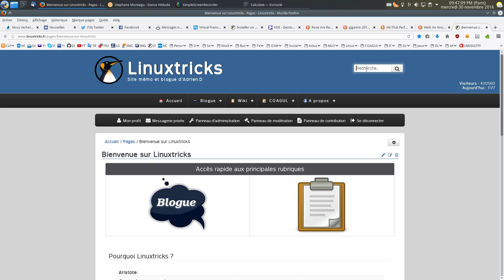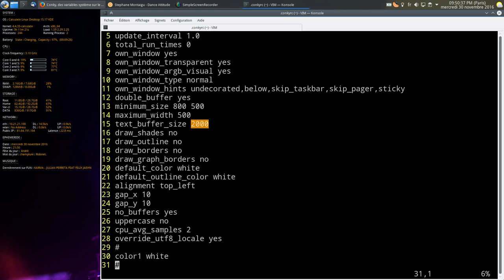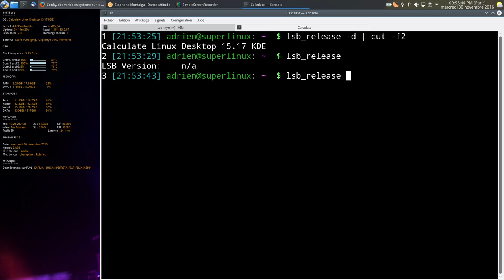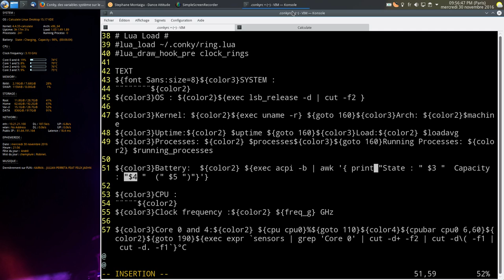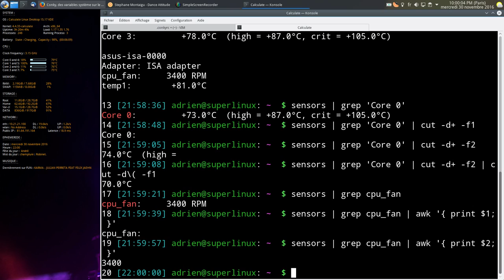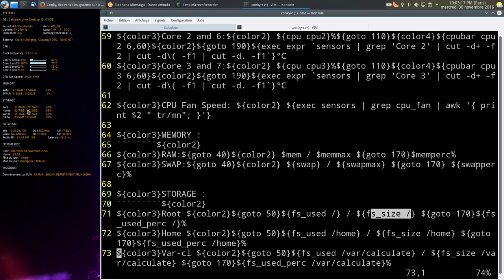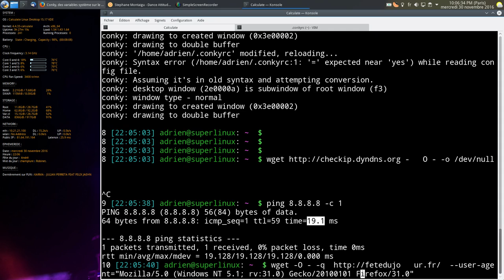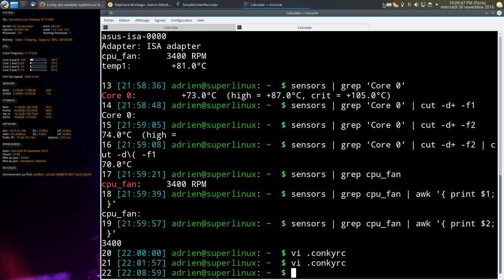Présentation et explications de mon conky